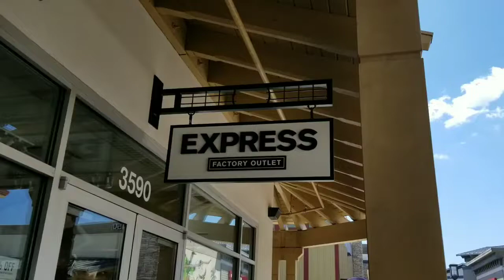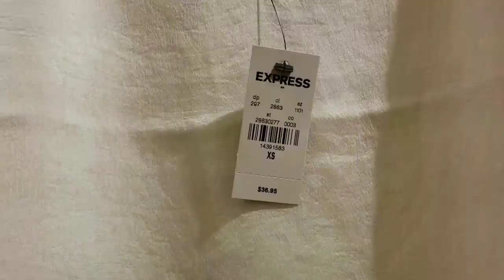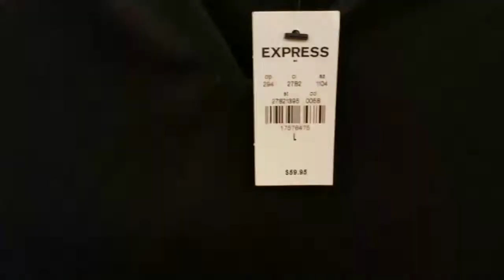EXPRESS OUTLET TOUR = OFFER UP TO 50% DISCOUNT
EXPRESS IN SAN FRANCISCO PREMIUM OUTLET LOCATED IN THE BOUNDARY OF LIVERMORE AND PLEASANTON CA OFFER 30% TO 50% DISCOUNT.